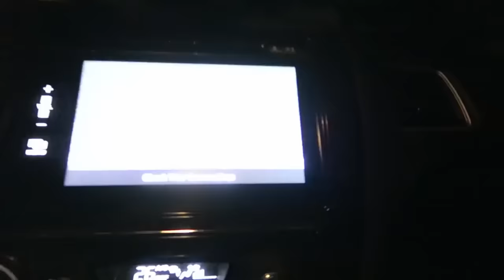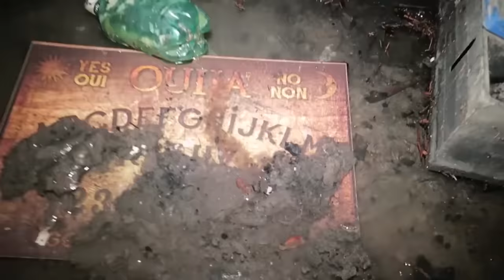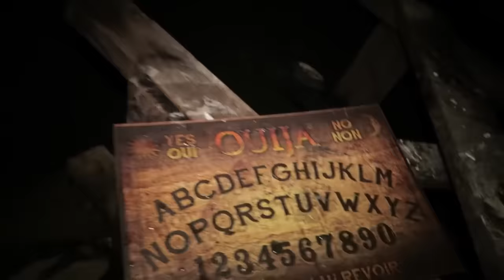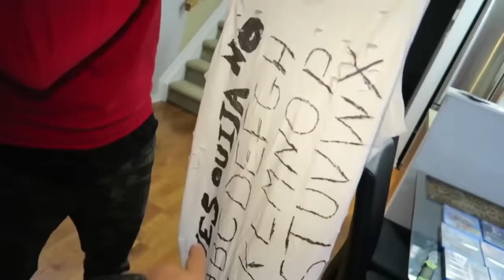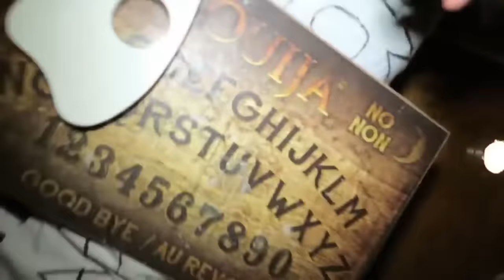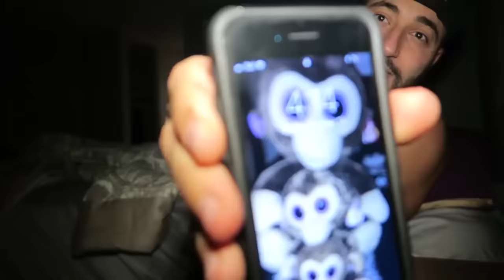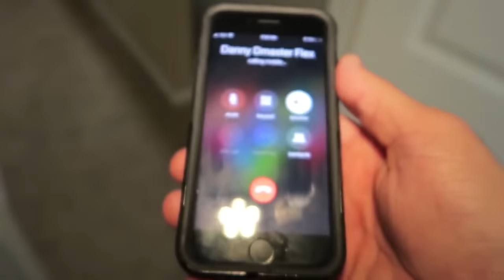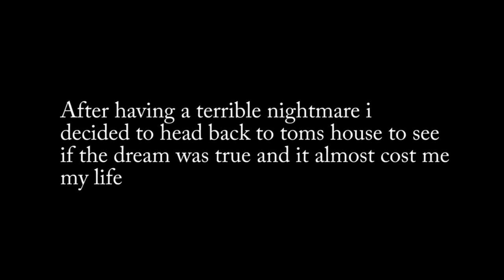GONE WRONG!! TOM THE GHOST ALMOST ENDED MY LIFE in HIS HAUNTED HOUSE (TOM SERIES 5)